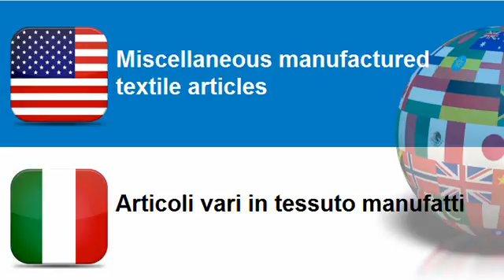Learn Italian = Topic = Miscellaneous manufactured textile articles